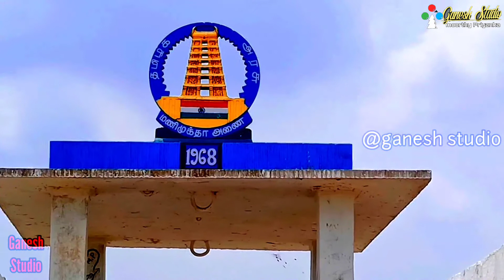manimuktha dam (Kallakurichi district)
camera man: moorthy.g
location : manimuktha dam (Kallakurichi district)
editing: GPMP colour's

மணிமுக்தா அணை 1968 உருவாக்கி அணை

மணிமுக்தா நதி அணை பிரதான கால்வாய்

               .̬.̬.̬.̬.̬.̬.̬.̬.̬.̬⟦ நீரியல் விபரங்கள் ⟧.̬.̬.̬.̬.̬.̬.̬.̬.̬.̬.̬

1. தலை மதகின் பாசன பரப்பு : 4200 ஏக்கர் 1700.40 ஹெக்டர்.
2. தலை மதகின் அடித்தள மட்டம் : 398.50 அடி 121.46 மீட்டர்.
3. தலை மதகின்  கன அளவு :  4×6 அடி 1.32×1.83 மீட்டர்.
4.தலை மதகில் நீர் வெளிவரும் அளவு : 100 கன அடி 2.83 மீட்டர்.
5. பாசன கால்வாய் : நீளம் 12337 மீட்டர் பாசன பரப்பு 547.02 ஹெக்டர்  மதகுகள் 25.
6. கிளை கால்வாய் | : நீளம் 3281 மீட்டர் பாசன பரப்பு 519.65 ஹெக்டர் மதகுகள் 12.
7. கிளை கால்வாய் || : நீளம் 5831 மீட்டர் பாசன பரப்பு 511.45 ஹெக்டர் மதகுகள் 17.
8. கிளை கால்வாய் ||| : நீளம் 1800 மீட்டர் பாசன பரப்பு 122.33 ஹெக்டர் மதகுகள் 6.